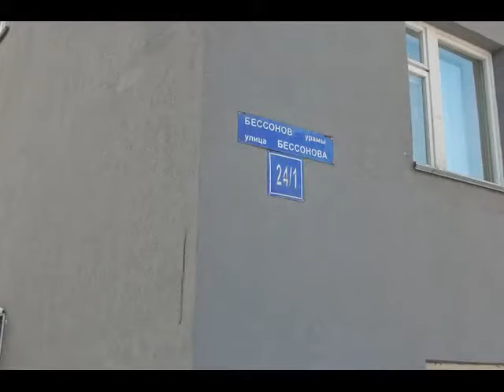Сдается в аренду офисное помещение класса В по адресу г Уфа, ул Бессонова, 24 1 сл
Сдается в аренду  офисное  помещения класса В по адресу Г. Уфа Бессонова 24/1 (расположено рядом с БТИ)
Площадь помещений 40-60.2 кв. метра. Цена за квадратный метр 500 руб/мес.
Характеристика и описание помещения:
- Помещение расположено на цокольном этаже жилого дома.
- Отдельный вход.
-  Ремонт, отделка в хорошем состоянии.
- Высота потолков  - не менее 2,7 м.
- Установлены подвесные потолки.
- Три отдельных кабинета.
- Санузел. Гардеробная.

Коммуникации:
- Система вентиляции, отопления, датчики и подводка  под охранные системы.
 - Круглосуточный доступ.
 - Оборудованная площадка перед входом.
 - Крытая площадка  на улице для хранения инвентаря.
Местоположение и окружение:
- Хорошая транспортная доступность со всех частей города. Рядом со зданием БТИ.
Дополнительные преимущества:
удобная транспортная доступность;
опытный арендодатель;
возможность деления помещения.
Без комиссии для арендатора!
Возможность использования:  офис, образовательный центр, творческая мастерская, косметология и др.

Информация о риэлторе
Фадеева Мария Юрьевна
Сеть Агентств Недвижимости ЭКСПЕРТ. Главный офис компании в России